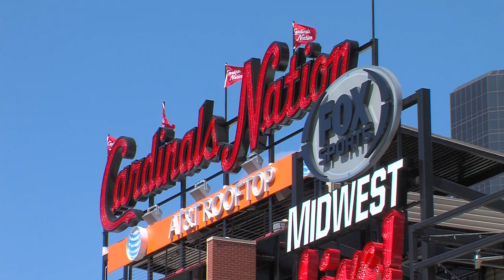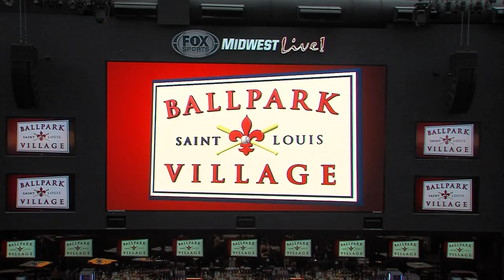Ballpark Village Grand Opening Ceremony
STL TV's coverage of the long awaited Grand Opening of Ballpark Village. The sports and entertainment complex is located next to Bush Stadium. On hand for the ceremony were Mayor Francis G. Slay and former Cardinal Al Hrabosky.